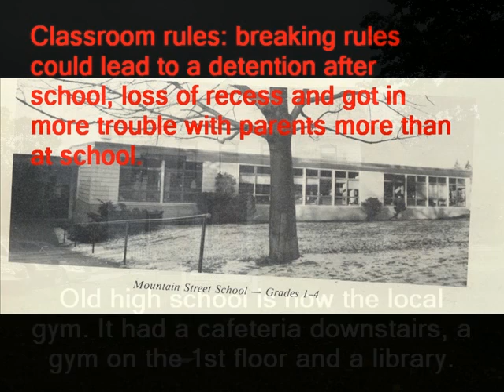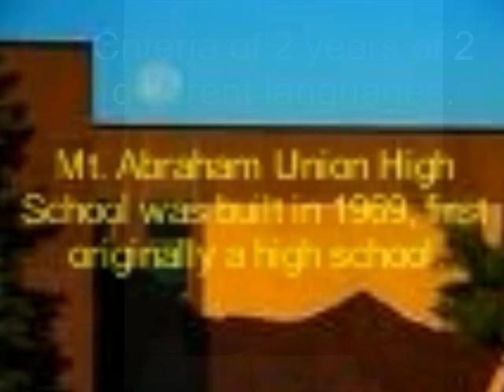Bristol High School: Mount Abraham Union High School Discovering Community Project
Bristol Storytellers: Kathryn Hinojosa & Hillary Ryan

"This story compares the typical life of a Bristol student before the building of Mount Abraham with the contemporary student authors."

Videos produced by students at Mount Abraham Union High School in Bristol, VT for the "Story Chasers" project.  A project conceived by teachers Kristen Bjornberf Farrell, Lauren Kelley Perren, Betsey Rippner and Scott Evan Beckwith who attended the Vermont Folklife Center's Discovering Community Summer Institute for Educators in June 2009.